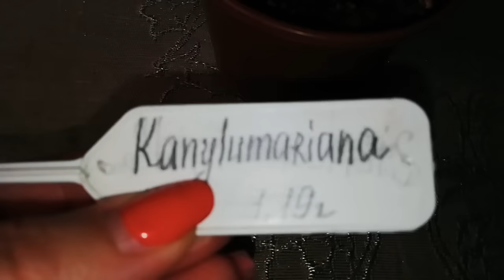Мелколистный хойи часть 2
По вопросам приобретения черенков пишите в группу "Хойи со всех уголков мира" в контакте или в одноклассниках. 🌱🍀🌿Высылаю почтой